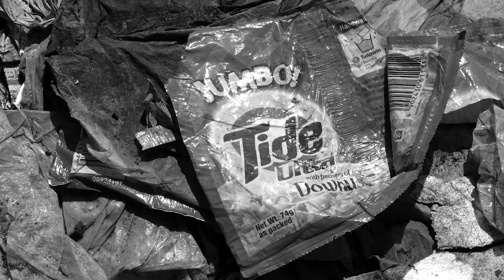Why Our Ocean is at Risk - Ocean Conservancy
The Surf Channel visited Ocean Conservancy in Washington D.C. to find out what's really going on with pollution in our oceans. Nicholas Mallos, the Director of Trash Free Seas Program, explains to us why our ocean is at risk. As a surfer, you are a steward of the ocean.  Find out what you can do every day, to help.